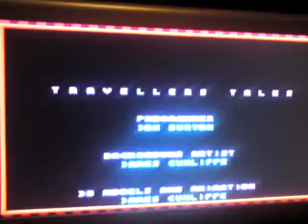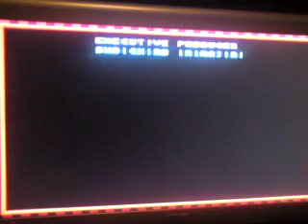Sonic 3D Blast Part 16 (PS3)